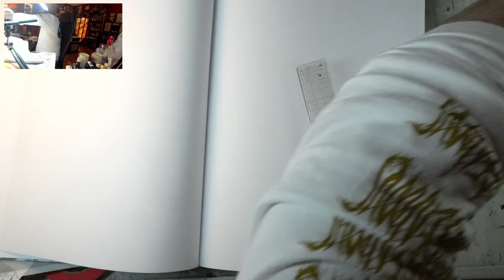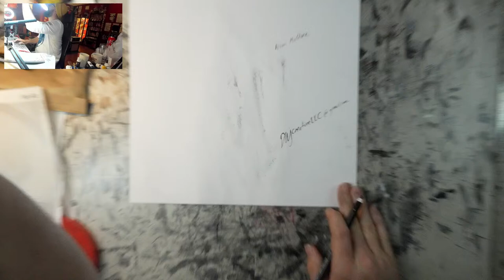Friday with DDubs Episode 128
Welcome! Link to the Extremity Signature Edition Kickstarter here, NOW LIVE!!!